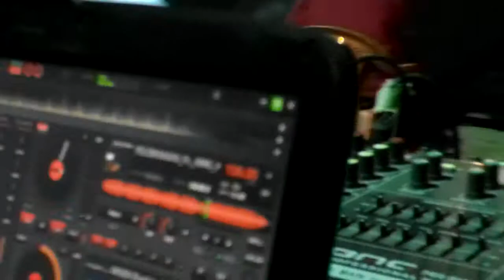CONCERT IZI GAN AU MAURITANIE